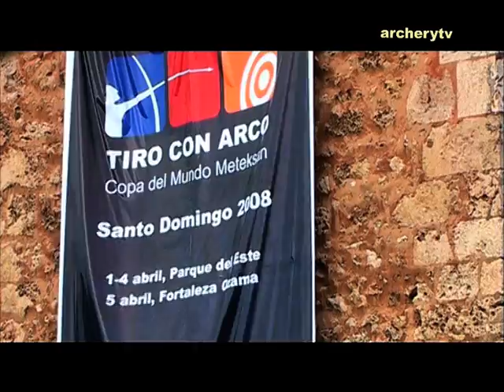Highlights | Santo Domingo 2008 Archery World Cup stage 1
TV Highlights produced on the 1st Stage of the 2008 Archery World Cup in Santo Domingo.
English Voice-over.